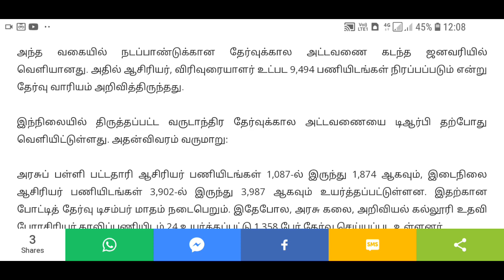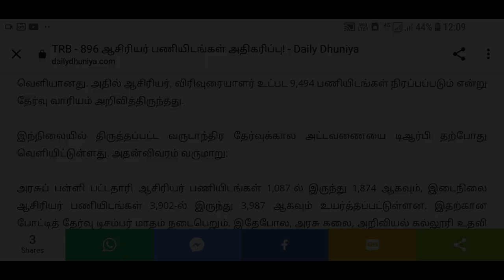TRB 896 ஆசிரியர் காலி பணியிடங்கள் அதிகரிப்பு